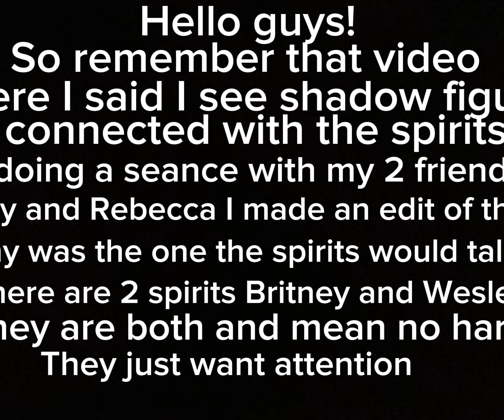They are very kind and I’m not scared anymore